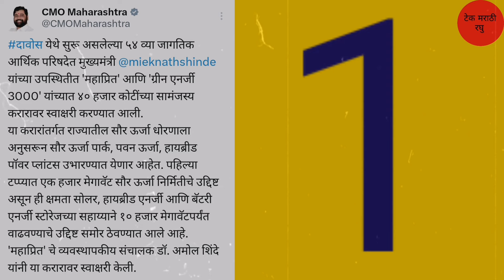मुख्यमंत्री दावोसला जाताच मोठा निर्णय | शेतकर्‍यांसाठी 3 मोठ्या घोषणा | झटपट बातमी |Farmer News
आपल्याला शेतकरी योजना,सरकारी योजना, यू ट्यूब, फेसबुक, व्हॉटअप, सरकारी योजना, ऑनलाईन अप्लिकेशन फ्रॉम, कंप्युटर , ब्लॉग , मोबाईल ऐप्स, फोटो शॉप, टेक्निकल माहिती मिळणार आहे. माझे लक्ष आहे सर्व महाराष्ट्रात टेक्निकल माहिती पोचवायची. माझा मराठी माणुस टेक्निकल गोष्टी मध्ये कमी पडू नये, मराठी माणसाला टेक्निकल ज्ञान मिळावे हा उद्देश. माझ्या विडिओ च्या माध्यमातून बरेच काही शिकायला मिळेल.
धन्यवाद.